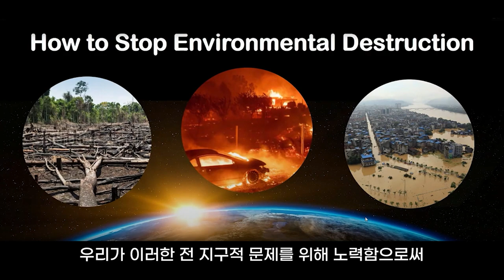[MOFA PEOPLE] Changsoo Kim, Director at MOFA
[MOFA PEOPLE]

"We hope that this effort that we make on global issues will bring together
different countries under different circumstances,
so that they can realize that it is indeed possible to address climate change together."

Changsoo Kim
(Director of the Green Diplomacy Division, MOFA)